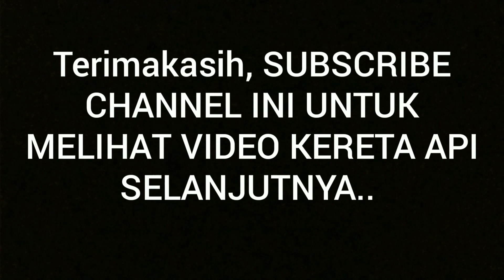Momen K.A DOUBLE LOKOMOTIF/TRAKSI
Mohon maaf kalau pengambilan video kurang bagus karena hari menjelang malam (Magrib)